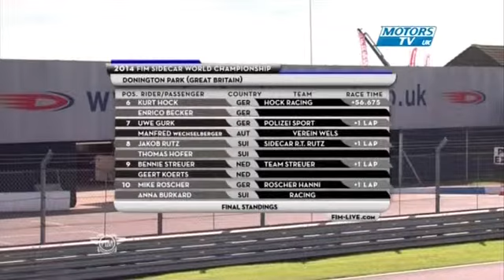FIM Sidecar World Championship Donington 2014